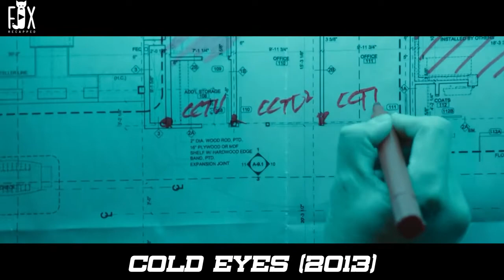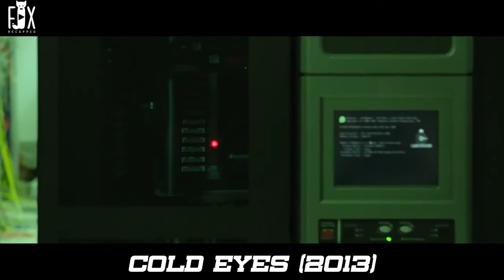When The Shy Girl Turns Out To Be The Cop With 200IQ